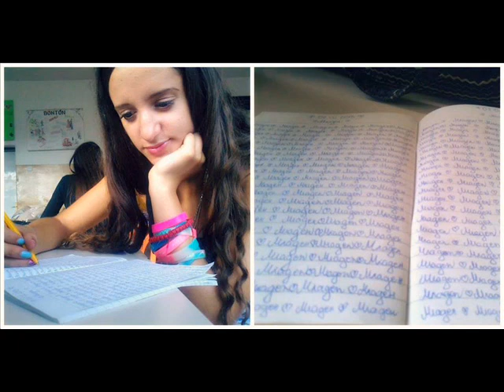SVIMA CU PRICATI DA MOJE LETO SI!